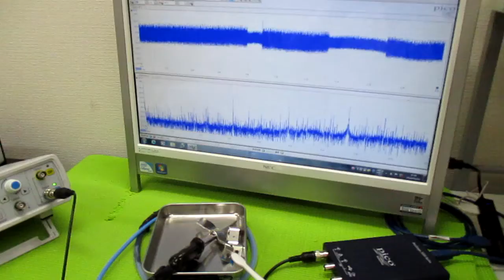超超音波プローブの発振制御による表面検査技術 ultrasonic-labo